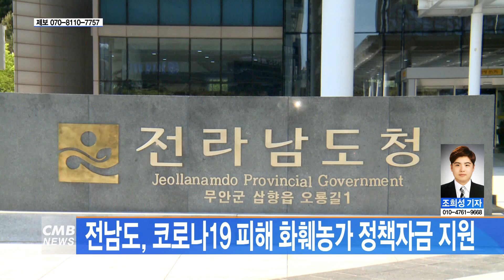[전남뉴스] 전남도, 코로나19 피해 화훼농가 정책자금 지원